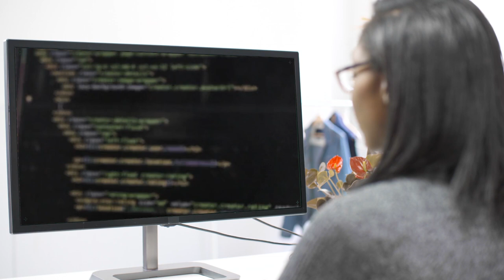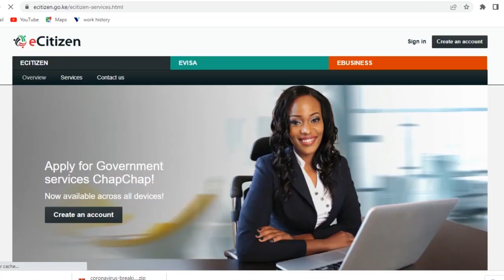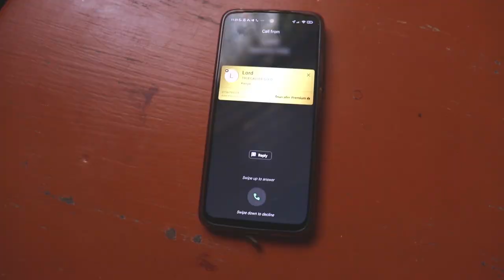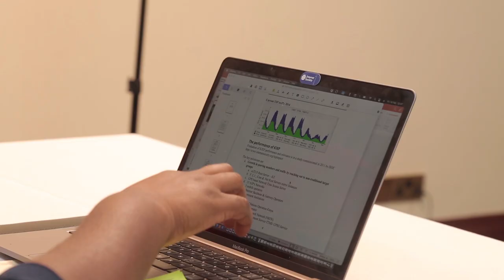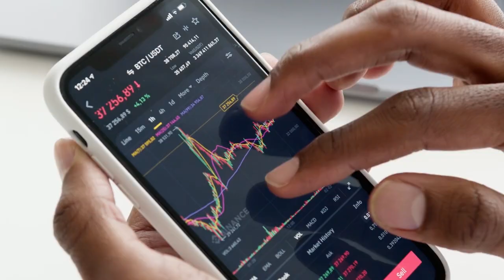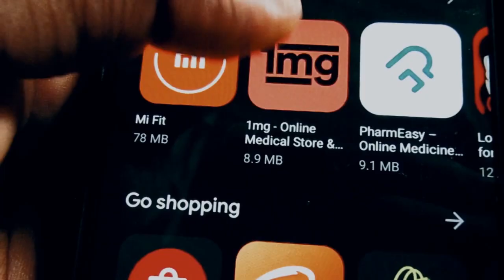TESPOK Unveiled: Navigating Kenya's Digital Frontier - A Documentary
Embark on a compelling journey through the heart of Kenya's digital landscape with "TESPOK Unveiled." This documentary delves deep into the story of the Technology Service Providers Association of Kenya (TESPOK), unraveling its role as a driving force behind the nation's digital evolution.